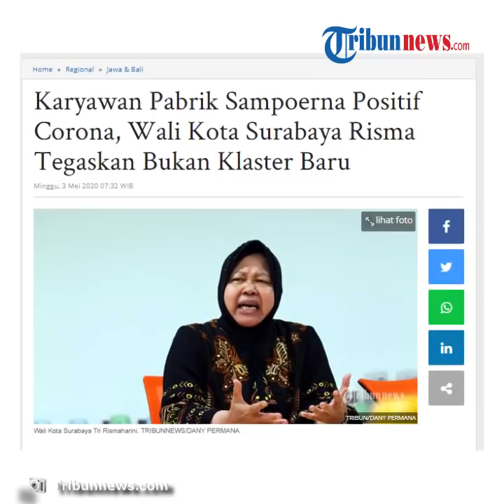Ada Penyebaran Virus Corona di Pabrik Sampoerna, Tri Rismaharini: Bukan Klaster Baru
TRIBUNNEWS.COM - Wali Kota Surabaya, Tri Rismaharini buka suara terkait penyebaran virus corona (Covid-19) di pabrik rokok PT HM Sampoerna Tbk, Kecamatan Rungkut, Kota Surabaya, Jawa Timur.

Klaster baru di pabrik rokok Sampoerna ini terungkap setelah dua orang karyawan meninggal pada bulan April lalu.

Keduanya dinyatakan positif terpapar Covid-19.

Sementara itu, Risma membantah jika kasus di Pabrik Sampoerna disebut sebagai klaster baru Covid-19 di Surabaya.

Menurutnya, kasus virus corona itu bukanlah kluster baru.

Hal itu disampaikan Tri Rismaharini dalam video yang diunggah di kanal YouTube KompasTV, Sabtu (2/5/2020).

"Dia (karyawan pabrik) bukan kluster baru," kata Risma.

Risma juga mengungkapkan, kasus di Pabrik Sampoerna memang bermula dari pasien yang tak jujur dan memilih tetap bekerja.

Padahal, seharusnya mereka menjalani karantina.

Ia menambahkan, karyawan pabrik itu awalnya sudah dinyatakan Pasien Dalam Pengawasan (PDP).

"Jadi yang diawal itu kita ya waktu itu kan puskesmas nanganin sendiri."

"Jadi pengawasannya kurang, dia tetap kerja, sebetulnya dia sudah PDP," ujarnya.

Selain itu, Risma menyatakan, bakal memberikan protokol kesehatan ke pabrik rokok Sampoerna.

Protokol kesehatan wajib dipatuhi semua karyawan agar penyebaran virus corona tidak menyebar ke karyawan lain.

Risma mengatakan, Pabrik Sampoerna sebenarnya sudah menerapkan social distancing dan ruang kerjanya pun sudah diberikan jarak.

"Kita sekarang lagi menyiapkan protokol," ucap Risma.

"Sebetulnya mereka sudah melakukan social distancing, di mana jaraknya sudah dua meter."

"Tapi mungkin kejadiannya sebelum itu," imbuhnya.

Sebelumnya, Ketua Tim Rumpun Kuratif Gugus Tugas Penanganan Covid-19, dr Joni Wahyuhadi menyampaikan, ada dua karyawan Pabrik Sampoerna dinyatakan positif corona.

Namun, Joni mengatakan, karyawan tersebut dinyatakan meninggal dunia pada 14 April 2020 lalu.

Hal itu disampaikan dr Joni Wahyuhadi dalam video yang diunggah di kanal YouTube tvOneNews, Kamis (30/4/2020).

"Yang meninggal dua orang, statusnya positif."

"Tapi sudah tanggal 14 April yang lalu meninggalnya," ujar Joni Wahyuhadi saat konferensi pers di Gedung Negara Grahadi Surabaya, Rabu (29/4/2020).

Joni menyebut, pihaknya tengah melacak riwayat perjalanan dari dua karyawan positif corona itu.

"Sedang di tracing lebih lanjut."

"Kami sudah bertemu dengan manajemen perusahaan untuk menangani persoalan ini," paparnya.

Sementara itu, pabrik Sampoerna menutup sementara kegiatan produksi di pabrik Rungkut 2 sejak 27 April 2020.

Direktur PT HM Sampoerna Tbk, Elvira Lianita menyampaikan, pihaknya bekerja sama dengan Gugus Tugas Percepatan Penanganan Covid-19 Surabaya dan Jawa Timur.

Hal itu disampaikan Elvira Lianita melalui siaran pers pada Kamis (30/4/2020), dikutip dari TribunJatim.com.

Dalam siaran pers itu, Elvira menuliskan, terkait data karyawan yang terpapar virus corona tidak akan diinformasikan kecuali dengan pihak kepolisian.

"Kami juga telah menyerahkan data dan informasi terkait karyawan kami kepada Gugus Tugas Percepatan Penanganan Covid-19 Surabaya dan Jawa Timur."

"Dengan memegang prinsip perlindungan data pribadi atas karyawan kami yang terdampak, maka kami tidak memberikan data dan informasi kepada pihak lain selain pihak yang berwenang," tulis Elvira Lianita.

(Tribunnews.com/Indah Aprilin) (TribunJatim.com)

Artikel ini telah tayang di Tribunnews.com dengan judul Karyawan Pabrik Sampoerna Positif Corona, Wali Kota Surabaya Risma Tegaskan Bukan Klaster Baru,

VP/Kharis Ard